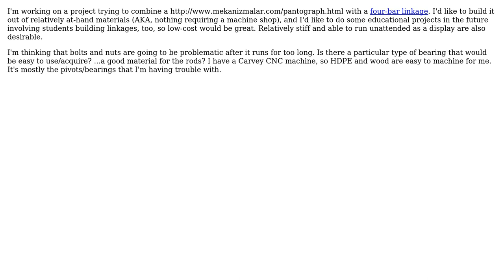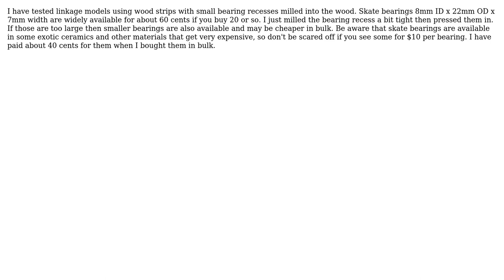Engineering: What are a few low-cost options for building linkages?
With thanks & praise to God, and with thanks to the many people who have made this project possible! You are responsible for your own actions.